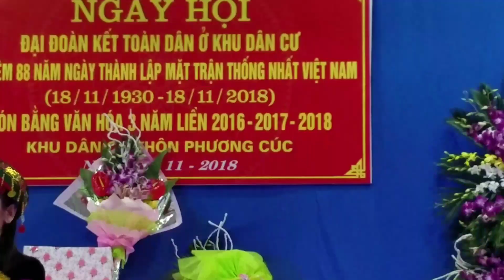Múa gặp nhau giữa rừng mơ đôi văn nghệ xóm 7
Ngày hội đại đoàn kết toàn dân khu dân cư thôn Phương cúc xã Đông Dương năm 2018